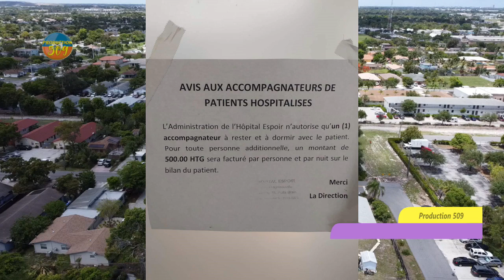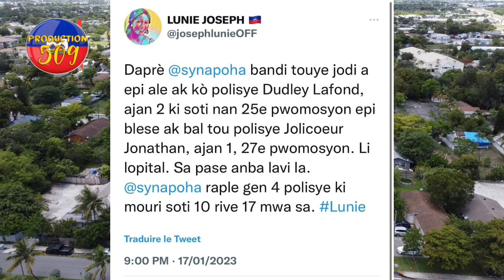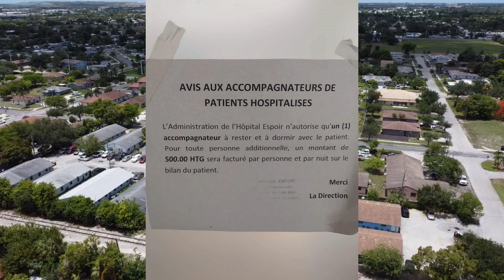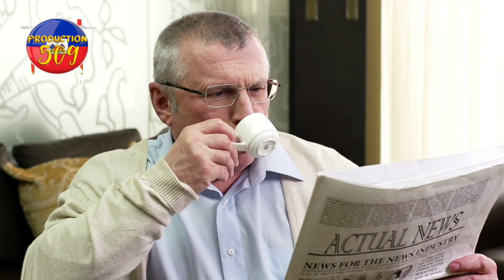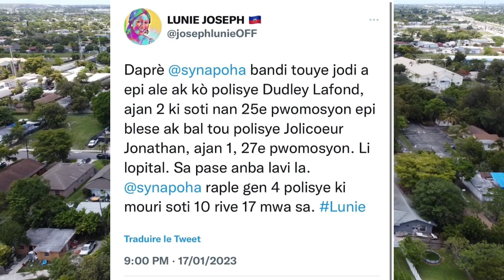lapolis touye yon bandi sou wout nasyonal 1, 4 polisye mouri lopital espwa manke pep la dega